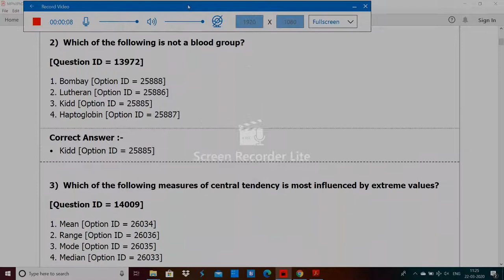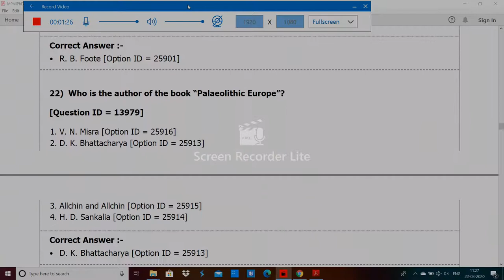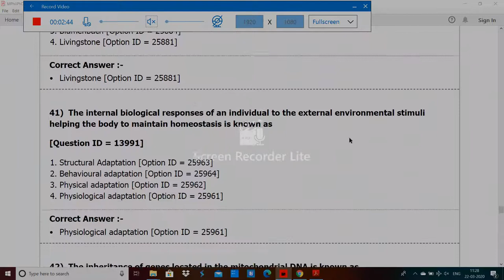delhi university MPhil PhD in Anthropology entrance paper 2019 by hitesh kumar